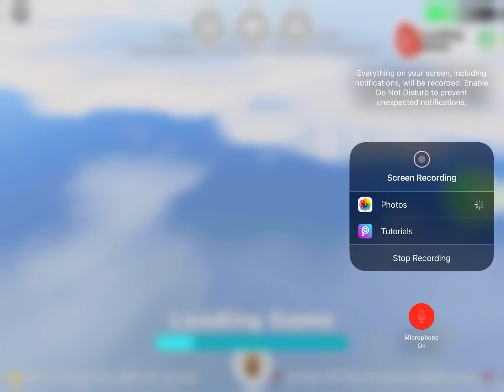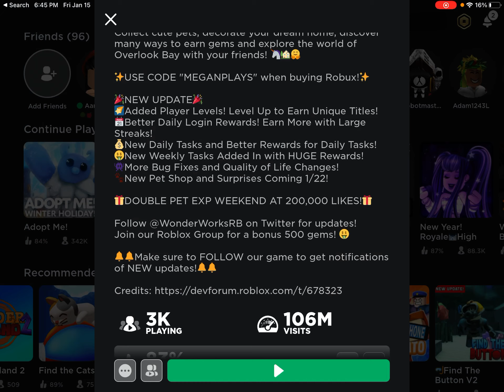New Overlook Bay-Update